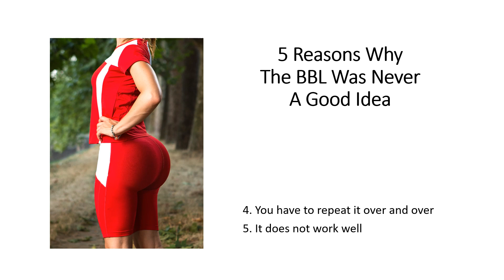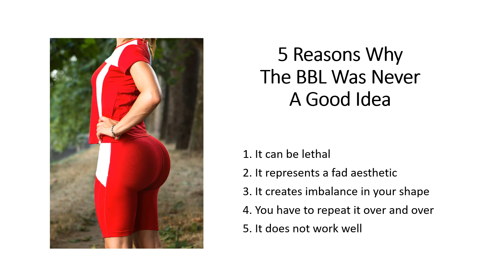5 Reasons Why The BBL Was Never A Good Idea